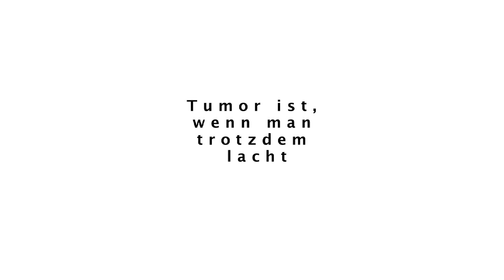Tumor ist, wenn man trotzdem lacht - Teaser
Mein Name ist Dennis Klose und ich bin Filmemacher aus Bremen. Im Oktober 2013, fragte mich mein Vater nach seiner Speiseröhrenkrebs Diagnose, ob ich ihn dokumentarisch durch den Prozess begleiten wolle.
Bis März 2015 habe ich immer wieder mit ihm gedreht, Interviews geführt und wir hatten viele Dialoge vor der Kamera, in denen wir uns über Ängste und Möglichkeiten des Umgangs mit der Krankheit ausgetauscht haben.

Am 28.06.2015 um 13:30 Uhr findet nun die Premiere des Films im Schauburg-Kino statt.